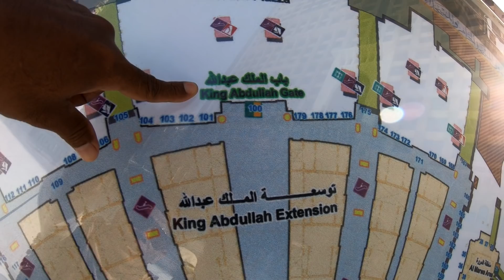Komplek Perluasan Masjidil Haram Baru Yang Megah Nan Indah dan Modern 2020 ini Selesai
Saat ini, kompleks Masjidil Haram juga sedang dalam proses Finishing yang diperkirakan akan selesai pada tahun 2020 ini. Desain yang Megah Nan Modern akan selesai dikerjaan pada tahun 2020 ini adalah desain yang modern dan dapat memberi kenyamanan pada seluruh jama’ah haji yang semakin tahun semakin bertambah berdatangan ke Masjidil Haram.